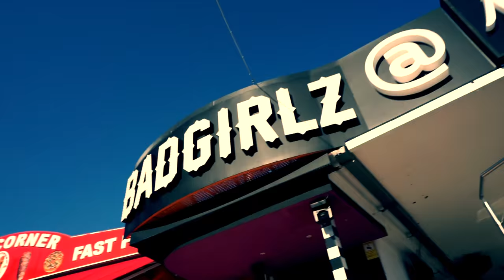Sun, Sea & Ice Cream! MagaVlogs Ep.2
Today, I got the tanning oil out and had a day at the pool. Followed by Food, Drinks and Ice Cream of course !

Camera:
*Sony Alpha 5100
*Gorilla Pod

Locations in Vlog:
*Vista Sol Hotel
*Stereo Bar
*Stereo Temple
*Mambo's Terrace
*Pirates Beach Bar & Grill
*Natural Frozen Yoghurt Palmanova